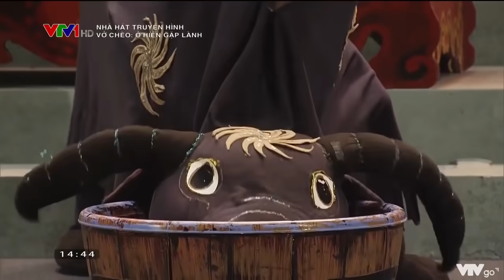Ở HIỀN GẶP LÀNH | Thu Hòa diễn chèo | Nhà Hát Chèo Hà Nội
Note: This is a Chèo Drama by Hanoi Chèo Theater, where THU HOA acted as a main character. The video demonstrates THU HOA’s talents, not only in singing but also in drama acting, therefore attracting many fans’ interest.

VỞ CHÈO: Ở HIỀN GẶP LÀNH
NHÀ HÁT CHÈO HÀ NỘI TRÌNH DIỄN 2021.

NS TNT THU HÒA TRONG VAI “NỤ”
NSƯT HỒNG NAM TRONG VAI "ĐỊA"
NS TNT QUỐC PHÒNG TRONG VAI "THIÊN"
CÙNG DÀN DIỄN VIÊN TÀI NĂNG CỦA NHÀ HÁT CHÈO HÀ NỘI TRÌNH DIỄN.

TÁC GIẢ: BÙI VĂN THÀNH
ĐẠO DIỄN: NSND LÊ HÙNG
CHỈ ĐẠO NGHỆ THUẬT: NSND HOÀNG QUỐC ANH

THU HÒA TRÂN TRỌNG CÁM ƠN NHÀ HÁT CHÈO HÀ NỘI VÀ NHÀ HÁT TRUYỀN HÌNH THUỘC VTV ĐÃ QUAY VÀ PHÁT VỞ KỊCH NÀY ĐỂ CÁC KHÁN GIẢ YÊU CHÈO ĐƯỢC THƯỞNG THỨC.